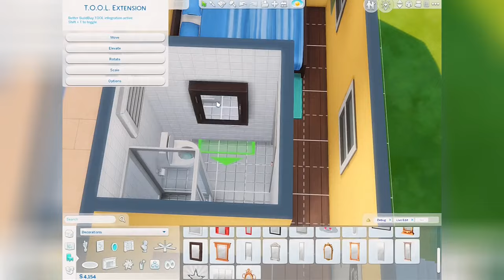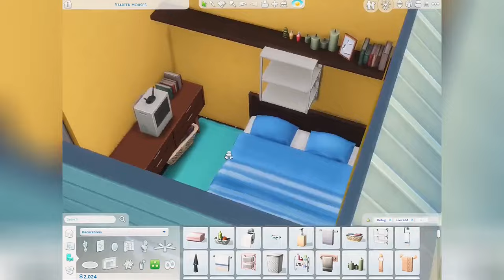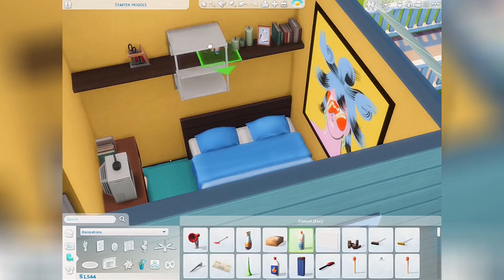The Sims 4 Trailer House - Speed Build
Trailer House With only Base Game and very Cheap.

No cc (No custom content) and Playable.
Size: 10x15 (Trailer 3x7)
Value: 10.000
Packs used: Base Game

This build was made using T.O.O.L mod, but you don't need to have it to download this lot in your game.
The complete lot will be available in my gallery soon when I finish all the starter houses
Origin ID: TatuMS20
Lot Name: Starter Houses
Before placing the lot, enable the cheats:
  testingcheats true
  bb.moveobjects
  bb.ignoregameplayunlocksentitlement
  bb.showhiddenobjects
  bb.showliveeditobjects